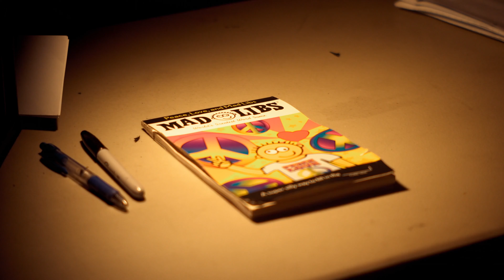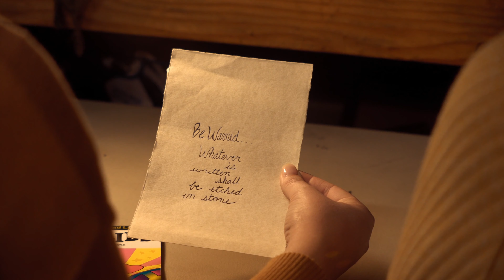Mad Libs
Mad Lib books are full of laughter and fun, But no one saw this coming!

STARRING

WRITTEN BY
Jessica Marie

DIRECTED BY

Dane Morey

Carter Thomas

CAMERA OPERATOR

Cameron Jackson

BOOM OPERATOR

KEY GRIP

EDITED BY